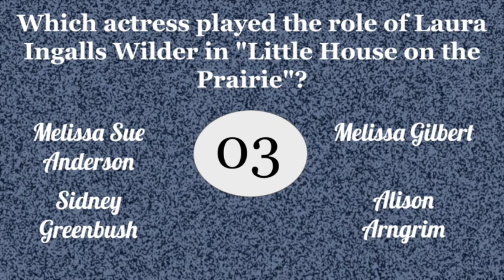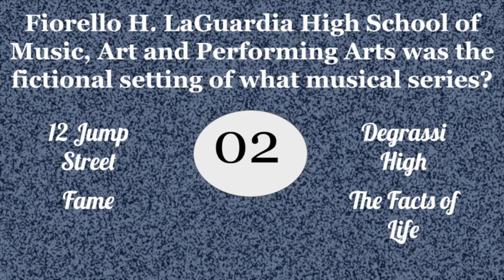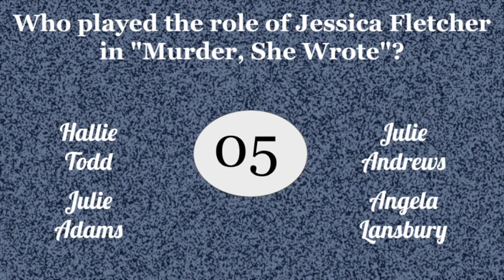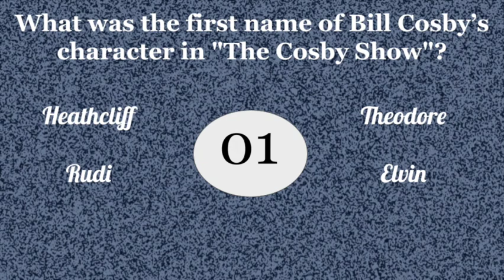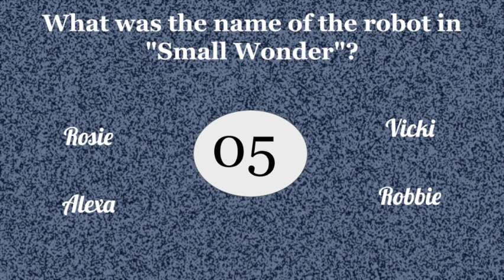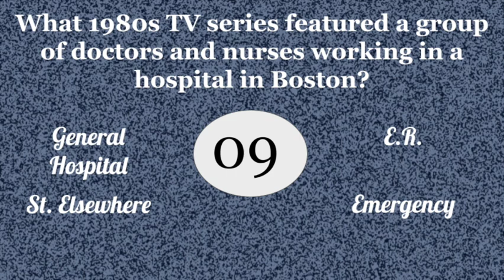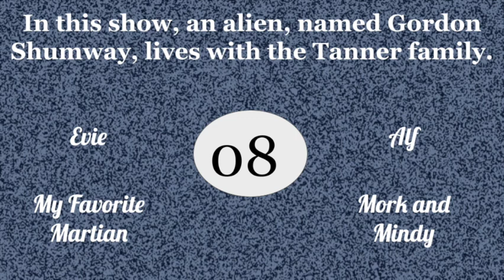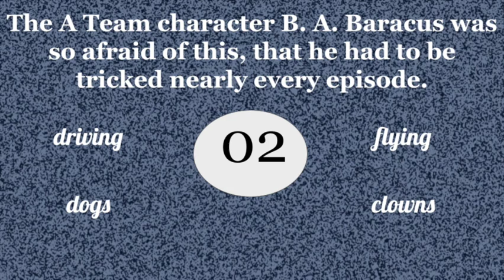1980s TV Trivia 3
Here's another round of 80s Tv show questions. See how much you really know. As always, thank you for playing!